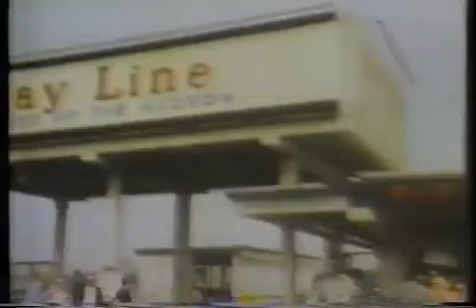1978 Commercials Shrinky Dinks to Day Line Cruise